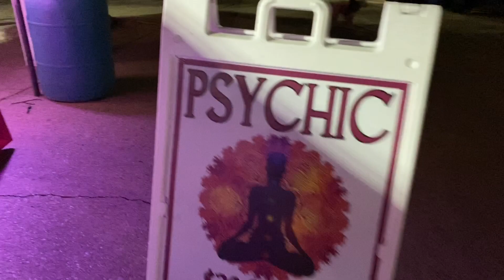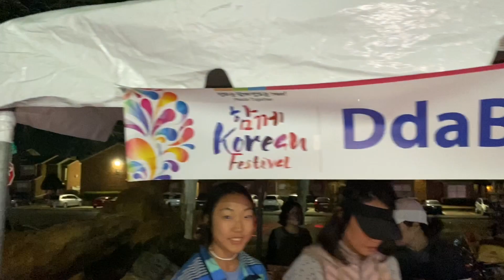Life in America | Grocery Shopping at Hmart | Asian Market